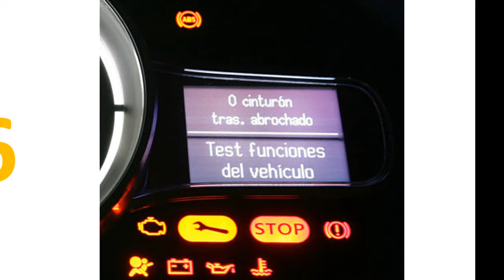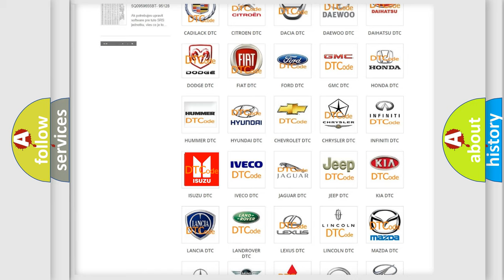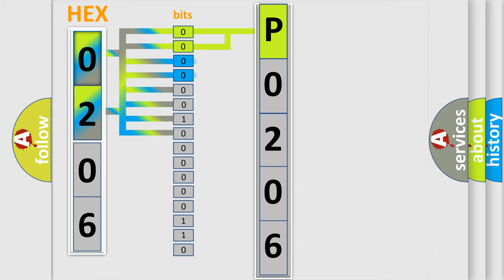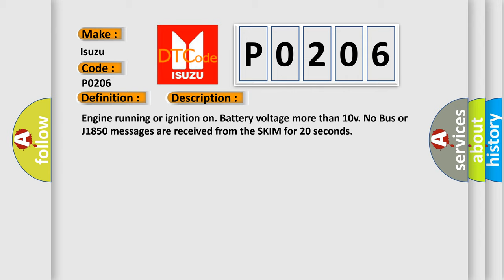DTC Isuzu P0206 Short Explanation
Contents:
0:21 Basic DTC analysis according to OBD2 protocol standard.
1:48 Insight into programming
2:58 A diagnostically understandable description of the Diagnostic Trouble Code
3:05 Basic error definition

Make:
Isuzu
Code:
P0206
Definition:
Lost Communication With Vehicle Security Control Module (WIN)
Description:
Engine running or ignition on. Battery voltage more than 10v. No Bus or J1850 messages are received from the SKIM for 20 seconds
Cause:
Can Bus Circuits Open Or ShortedDtcs